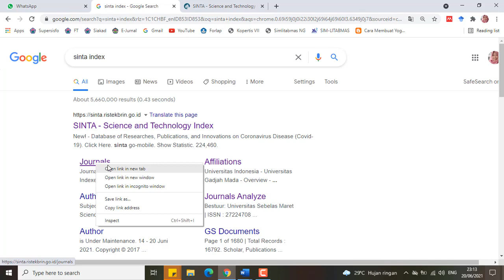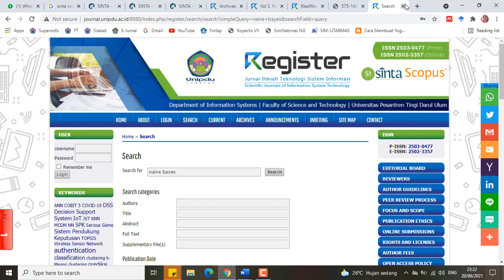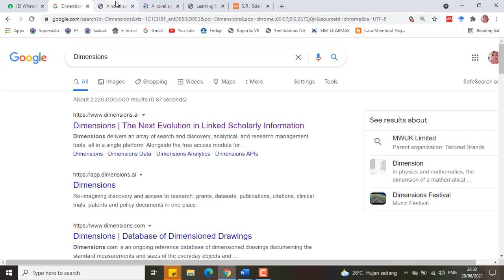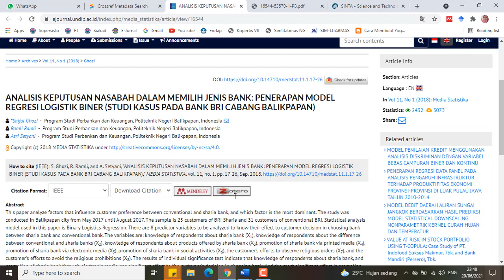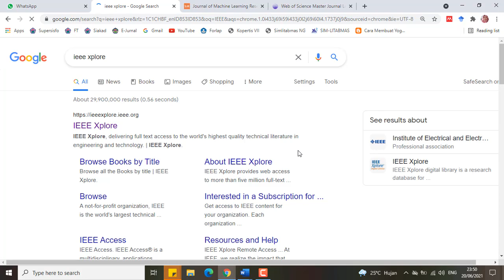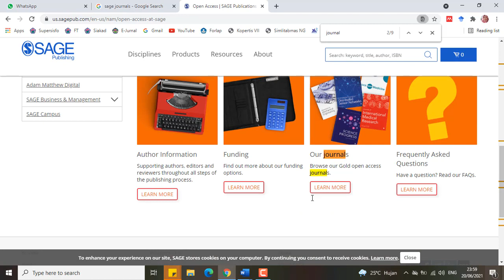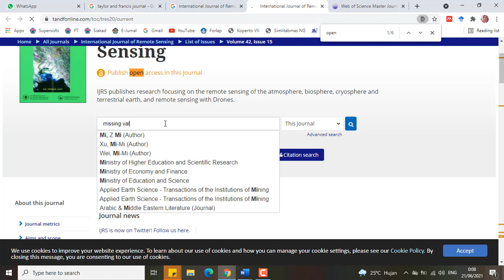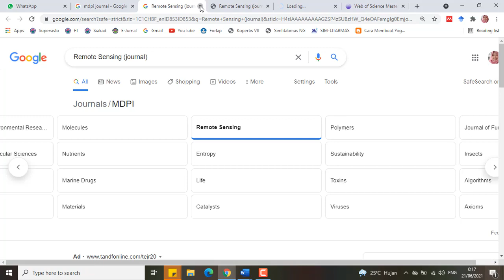Tutorial Mencari Artikel Ilmiah di Jurnal Terakreditasi Sinta dan Jurnal Internasional Bereputasi.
Tutorial Mencari Artikel Ilmiah di Jurnal Terakreditasi Sinta dan Jurnal Internasional Bereputasi Web of Science (WoS) & Scopus.

Tambahan: Google Scholar, Dimensions, DOAJ, Garuda, Crossref, atau penerbit langsung (ACM, IEEE, Elsevier-Sciencedirect, Springer, Sage, Emerald, dan Taylor and Francis)